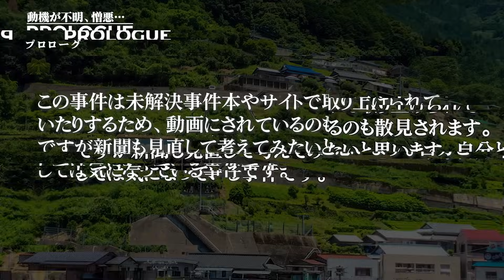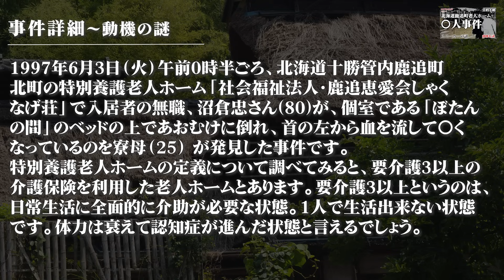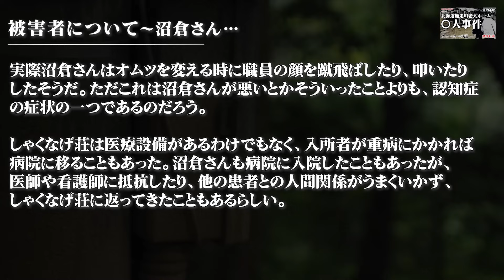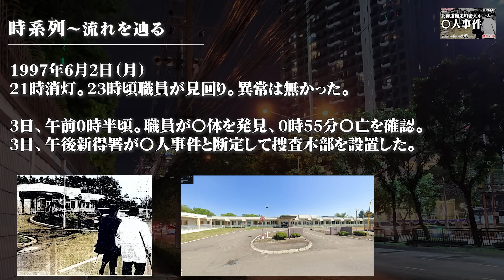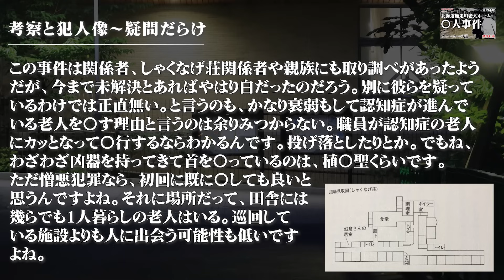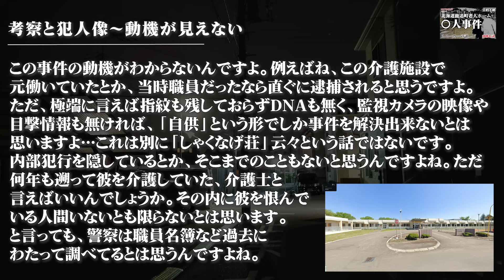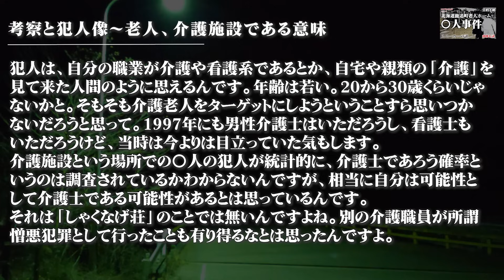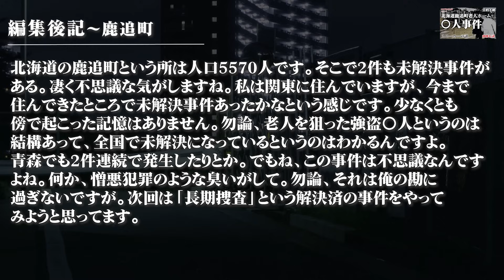【未解決事件】北海道鹿追町老人ホーム〇人事件（1997年）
2023年の人口5070人。そんな小さな街で
1997年に発生した未解決事件。
老人ホームでの謎の襲撃があったことは
あまり知られていません。
未解決事件となり26年…
北海道の田舎に残された謎です。

ポイント

オープニング0:00
目次0:46
〇件概要0:56
〇件詳細5:26
考察と〇人像16:14
編集後記42:28

これからも濃い動画を作成して参ります。